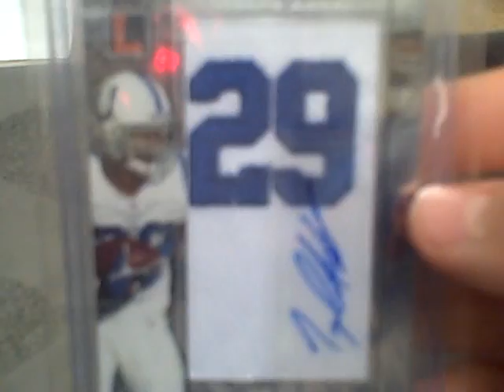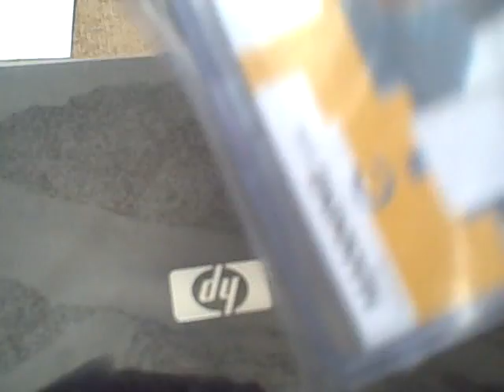I PUT UP MORE STUFF ON EBAY